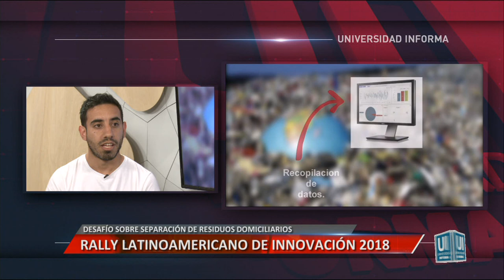RALLY LATINOAMERICANO DE INNOVACIÓN 2018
ENTREVISTA A MARIANO MAIDANA Y SOFÍA CORTÉS, ESTUDIANTES DE INGENIERÍA QUÍMICA
Facebook.com/uniriotv
Twitter.com/uniriotv